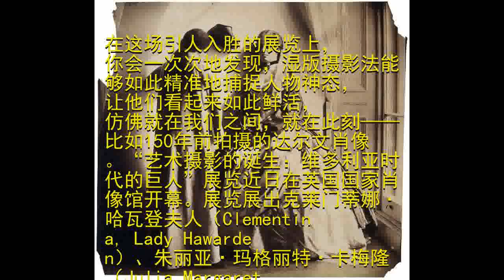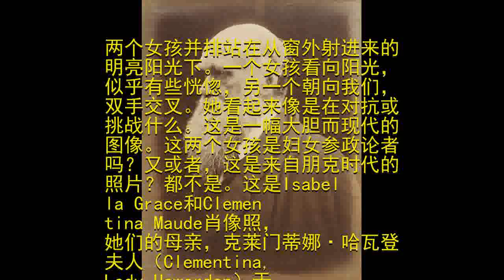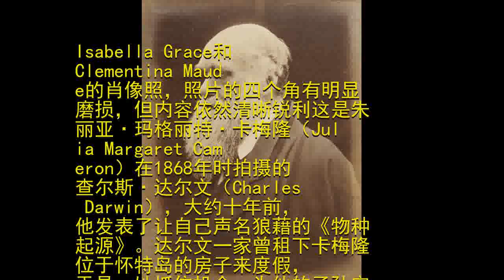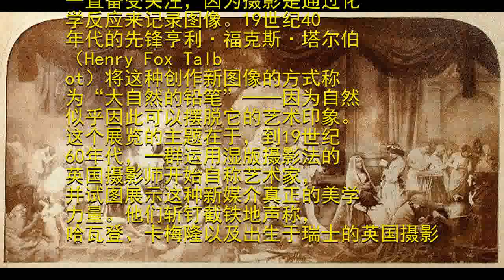150年前的达尔文与女性，如此鲜活，而又如此神秘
在这场引人入胜的展览上，你会一次次地发现，湿版摄影法能够如此精准地捕捉人物神态，让他们看起来如此鲜活，仿佛就在我们之间，就在此刻——比如150年前拍摄的达尔文肖像。“艺术摄影的诞生：维多利亚时代的巨人”展览近日在英国国家肖像馆开幕。展览展出克莱门蒂娜·哈瓦登夫人（Clementina, Lady Hawarden）、朱丽亚·玛格丽特·卡梅隆（Julia Margaret Cameron）等四位维多利亚时代艺术摄影师的作品。在这一时代的英国，一批先锋摄影师开始自称艺术家，他们真实地捕捉人的神情甚至思想，让他们的自我意识得到流露，摄影超越绘画而成为最振奋人心的艺术形式。另一方面，哈瓦登与卡梅隆作为女性摄影师创作了大量肖像照，照片中的人物无不展示出最真实的状态，比如哈瓦登镜头下的女性看起来往往是女性主义的，又有一种令人捉摸不透的神秘感。这些颠覆性的作品在当时几乎史无前例。或许正因如此，维多利亚时代艺术摄影的诞生和兴盛也被认为是“女性凝视”的一次胜利。两个女孩并排站在从窗外射进来的明亮阳光下。一个女孩看向阳光，似乎有些恍惚，另一个朝向我们，双手交叉。她看起来像是在对抗或挑战什么。这是一幅大胆而现代的图像。这两个女孩是妇女参政论者吗？又或者，这是来自朋克时代的照片？都不是。这是Isabella Grace和Clementina Maude肖像照，她们的母亲，克莱门蒂娜·哈瓦登夫人（Clementina, Lady Hawarden）于1863年至1864年间完成了这张照片。当时，作为永久记录图像的摄影技术诞生仅25年，虽然有关照相机的实验有更长的历史。1851年，Frederick Scott Archer发明湿版摄影法，为这一年轻的媒介带来了革命性发展。通过将玻璃底片浸在硝酸银中，从而拍出像哈瓦登的这张照片那样锐利、清晰、明亮的图像。这种技术令照片变得不可思议。在这场引人入胜的展览上，你会一次次地发现，湿版摄影法能够如此精准地捕捉人物神态，让他们看起来如此鲜活，仿佛就在我们之间，就在此刻。

Isabella Grace和Clementina Maude的肖像照，照片的四个角有明显磨损，但内容依然清晰锐利这是朱丽亚·玛格丽特·卡梅隆（Julia Margaret Cameron）在1868年时拍摄的查尔斯·达尔文（Charles Darwin），大约十年前，他发表了让自己声名狼藉的《物种起源》。达尔文一家曾租下卡梅隆位于怀特岛的房子来度假，于是，她抓住机会，为他的子孙定格了他的照片。和卡梅隆其他的作品一样，这张照片具有“开阔感”，同时又有丰富的细节，让达尔文看起来像是被“保存”在硝酸银液体中一样。你能看见他眼里的光，深色的瞳孔从他的浓眉下抬起，他看上去似乎在沉思，在内省。当达尔文为维多利亚时代照相机漫长的曝光而保持静止时，他在思考。也许，他所沉思的是自己下本书中将要发表的人类的进化理论。查尔斯·达尔文，朱丽亚·玛格丽特·卡梅隆摄于1868年这是他真实的眼睛，周围的光线也是真实的——这并非艺术家的印象。从摄影诞生开始，它和传统“艺术”之间的关系问题一直备受关注，因为摄影是通过化学反应来记录图像。19世纪40年代的先锋亨利·福克斯·塔尔伯（Henry Fox Talbot）将这种创作新图像的方式称为“大自然的铅笔”——因为自然似乎因此可以摆脱它的艺术印象。这个展览的主题在于，到19世纪60年代，一群运用湿版摄影法的英国摄影师开始自称艺术家，并试图展示这种新媒介真正的美学力量。他们斩钉截铁地声称，哈瓦登、卡梅隆以及出生于瑞士的英国摄影师奥斯卡·雷兰德（Oscar Rejlander）和牛津大学的查尔斯·道奇森（Charles Dodgson，也就是人们所熟知的作家刘易斯·卡罗尔）不仅是当代艺术家，更是互相分享思想、比较图像作品的朋友和敌人，他们应该被视作具有自我意识的先锋。雷兰德曾祈求意大利英雄加里波第（Garibaldi）摆姿势，却被拒绝，震惊之余，他将自己打扮成加里波第的样子，然后拍了一张自拍，聊以自我安慰。备受争议的照片作品《两种生活方式》